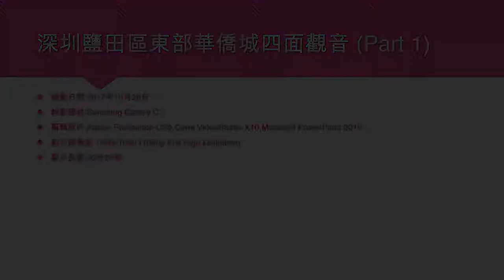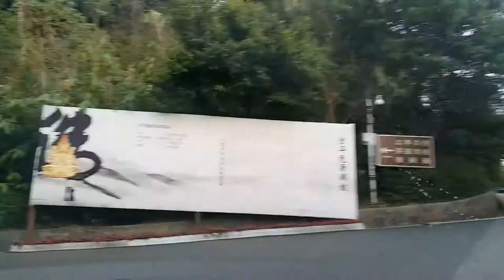深圳鹽田區東部華僑城四面觀音 (Part 1) - 2017年10月28日